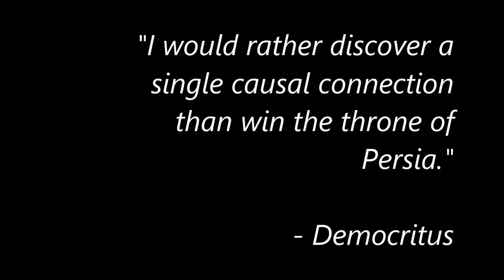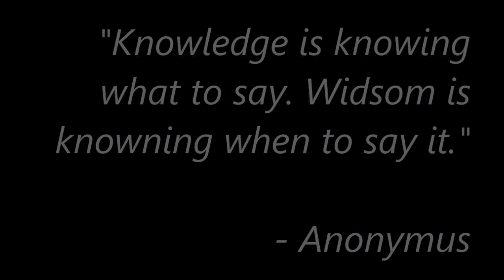Ogawa Ryu - Dashinyue - Worlds of Sustenance - Nenboga - Shizen Spirituality - Studies of Lucidity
Ogawa Ryu - Dashinyue - Worlds of Sustenance - Nenboga - Shizen Spirituality - Studies of Lucidity - Sensei Oscar